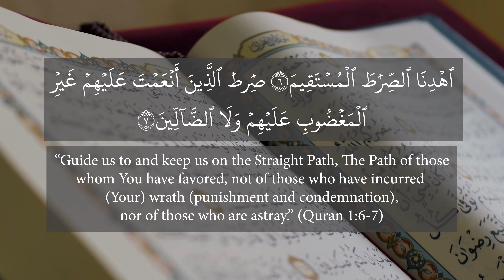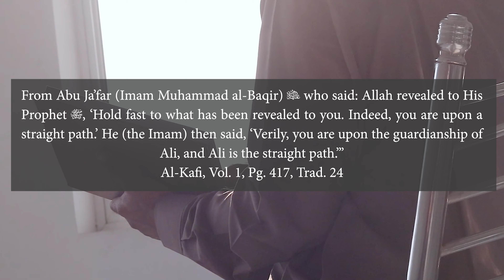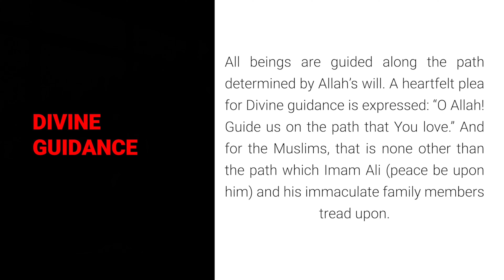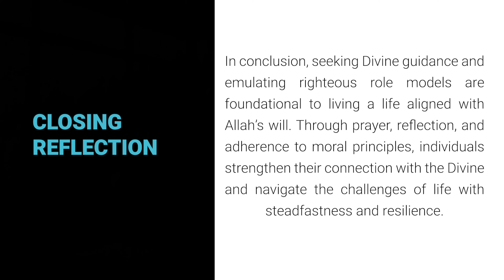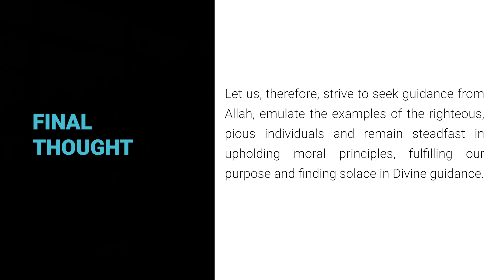Imam Ali (ع) - The Clear Representation of The Straight Path: Ramadan Reflections 2024 - Day 3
In this enlightening discussion, we delve into the profound significance of seeking Divine guidance, as outlined in the Quranic verses 1:6-7.

Join us as we explore the importance of staying steadfast on the Straight Path, exemplified by Imam Ali (peace be upon him), the epitome of righteousness and guidance.

Through a comprehensive analysis of Islamic teachings and traditions, we uncover the essence of the Straight Path and its relevance to our spiritual journey.

Discover how Imam Ali's (peace be upon him) unwavering commitment to Allah and exemplary conduct serve as a beacon of guidance for believers seeking to navigate life's complexities.

Gain insights into practical tips for incorporating Divine guidance into your daily life and find solace in the wisdom of Islamic principles.

Don't miss out on this thought-provoking discussion that will inspire you to seek guidance from Allah and emulate the righteous examples set forth by Imam Ali (peace be upon him).

Join us on our Ramadan Reflections journey as we strive to deepen our connection with the Divine and uphold moral principles in our lives. Peace be upon you all, and may the blessings of Ramadan illuminate your path.